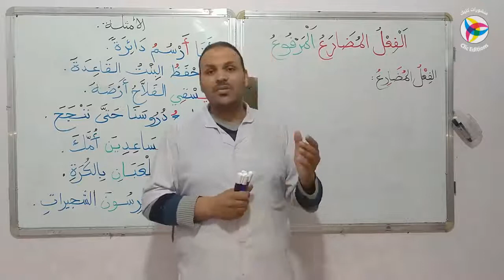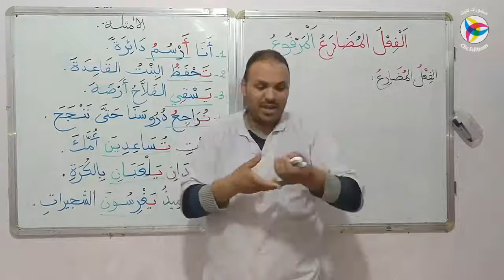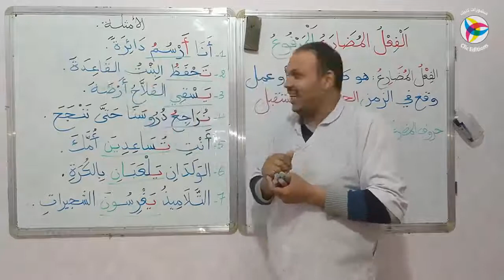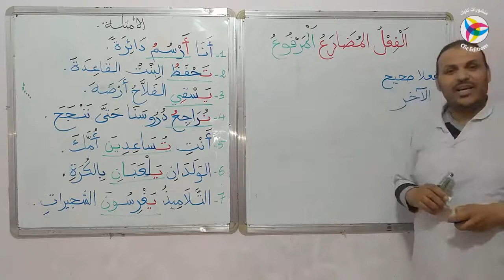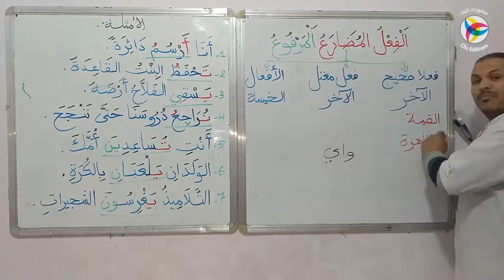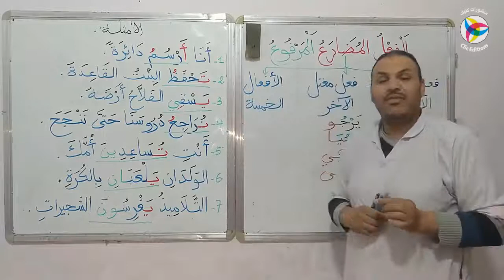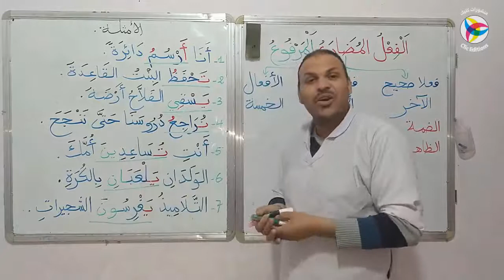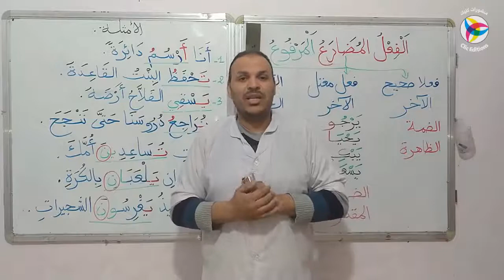دروس الإعراب - الفعل المضارع المرفوع || أ. العيد شيخة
🔴 سجل الآن في برنامج المرافقة البيداغوجية الشاملة –  ش.ت. إ 2021